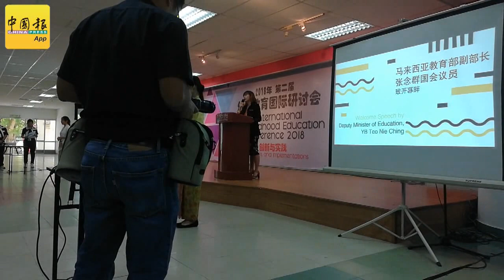教育部、妇女部探讨成立联合机构 一站式处理幼教、托儿服务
教育部副部长张念群指出，该部已经和妇女、家庭及社会发展部成立托儿幼教（ECCE）联合委员会，其中一个计划就是探讨成立ECCE机构，以一站式处理全国幼教和托儿服务。（本报张景扬摄）